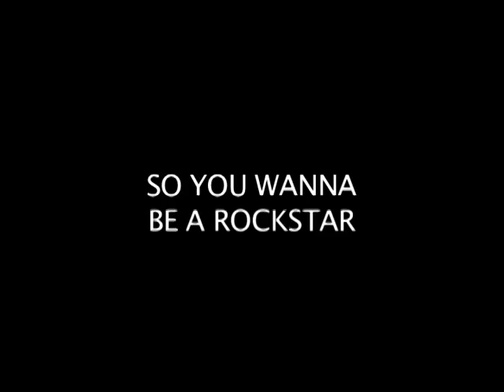"So You Wanna Be A Rock Star" Commercial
When I was working onboard Priness Cruises' Caribbean Princess, I made this spot for the rock band, Wavelength, to promote their event, So you wanna be a rockstar. Where passengers got to sing with the band.